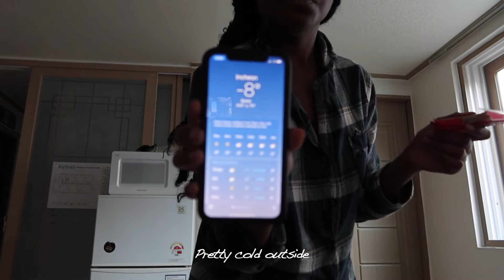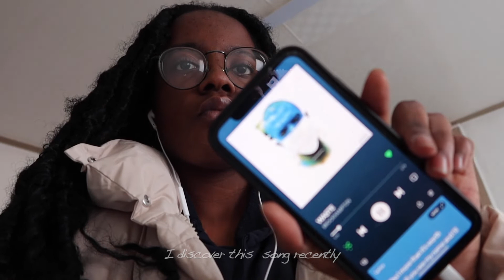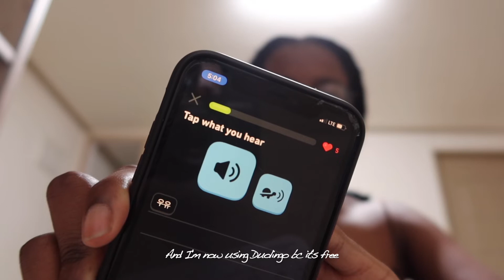Visual diary Korea 2 🇰🇷⎥Quarantine and birthday's celebration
Hi, welcome to another visual diary, It is short but I wanted to show how my quarantine is going and how i celebrated my 21st birthday in quarantine :)